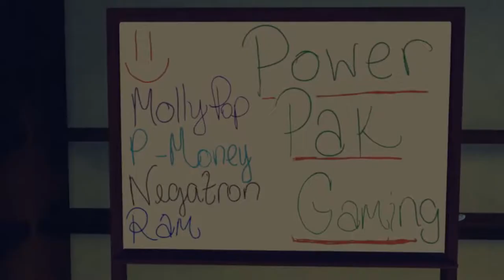Castle Crashers - Marriage Ruined! - #02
Game: Castle Crashers
Developer: The Behemoth
Publisher: The Behemoth
Release Date: September 26th, 2012